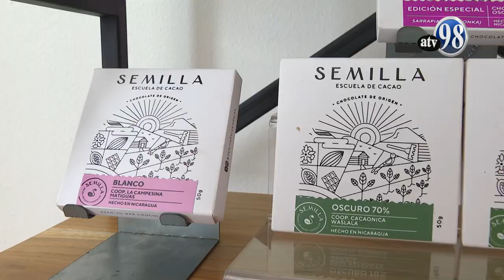Desde el Campo Cadena de valor del cacao